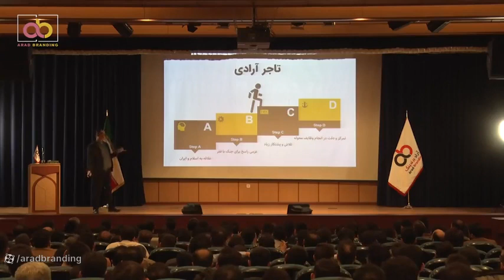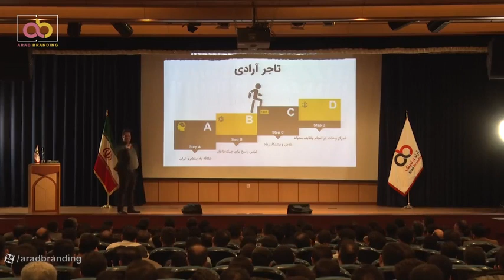عوامل موفقیت تاجران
استاد زیارکلایی در همایش کارمندان آراد برندینگ نکاتی را درباره عوامل موفقیت تاجران بیان نمودند که با هم می بینیم.